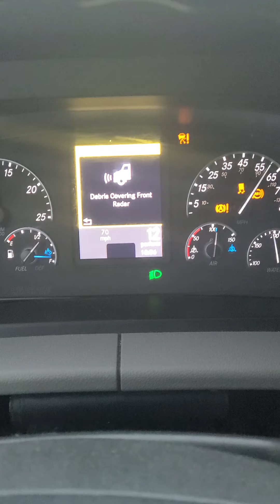SC STORMS!(1)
Heavy.. Heavy!!!